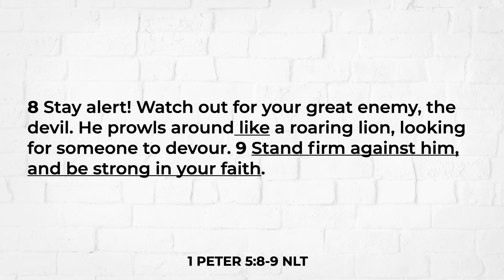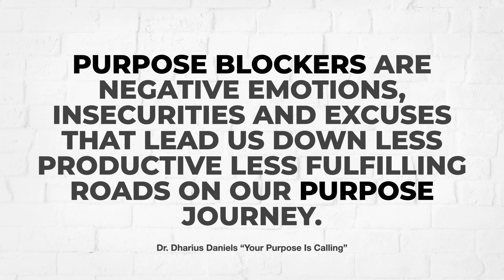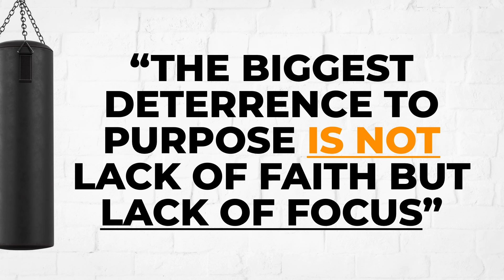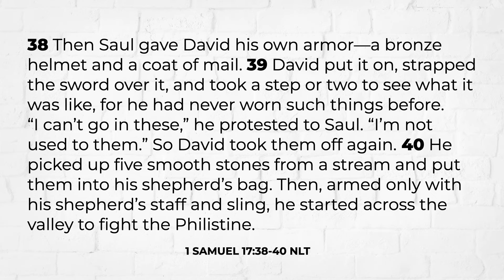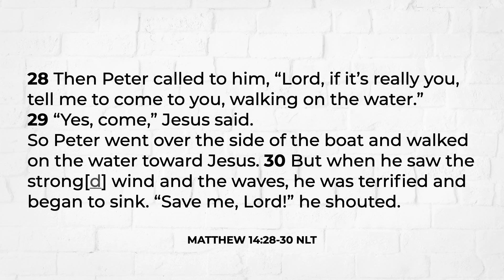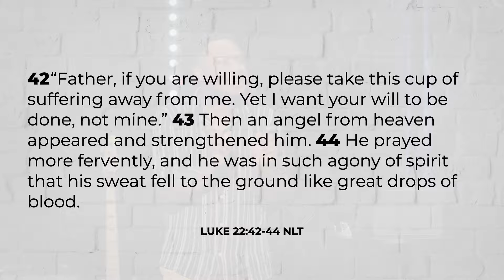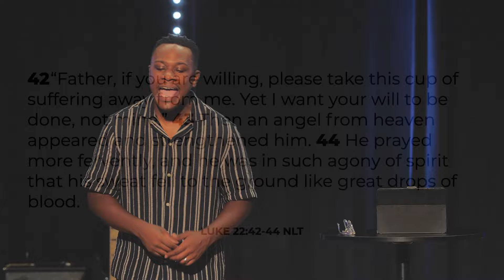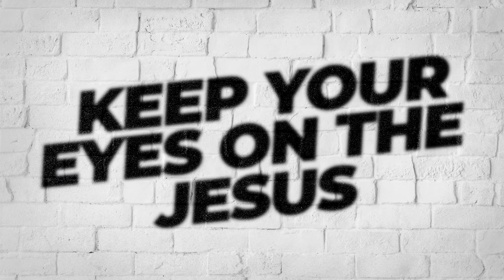Defeating Purpose Blockers // Who, Me? // Pastor Alex Holt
"Defeating Purpose Blockers" emphasizes the importance of staying focused on fulfilling your purpose and standing firm in your faith, maintaining focus on your purpose despite the obstacles you may encounter.